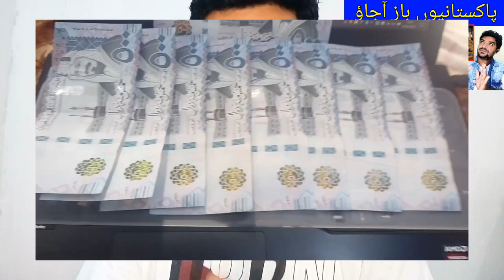Video of Saudi Arabian Pakistanis Goes Viral, Saudi Arabia Latest News today in Urdu and Hindi,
Video of Saudi Arabian Pakistanis Goes Viral, Saudi Arabia Latest News today in Urdu and Hindi, A Special Video for Pakistanis Living in Saudi Arabia, Saudi News in urdu, today latest update news in saudi arabia, pakistanis in saudi arabia best video,